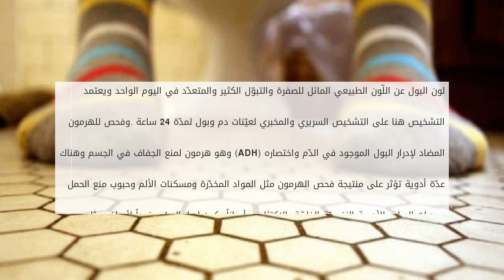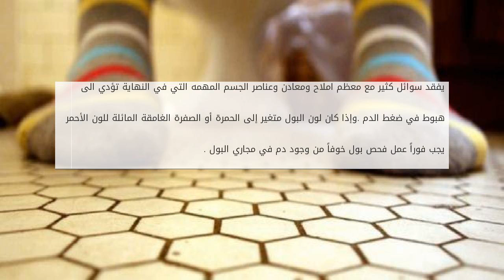ما هو ادرار البول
إنّ الطّب القديم لم يعرف شيئاً إلا وعالجه والطب الحديث أيضاً لم يترك شيئاً إلا عالجه مع تقدّم الطّب وعلم الأدوية والجراحة والمناظير.إنّ إدرار البول هو ما هو ادرار البول